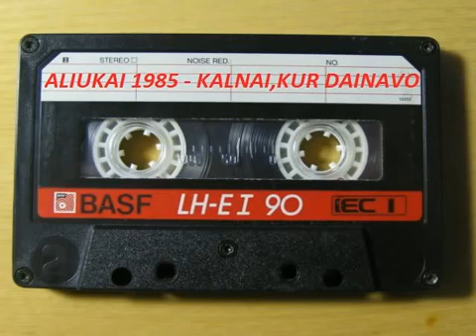ALIUKAI - KALNAI, KUR DAINAVO 1985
Pasimėgaukim...